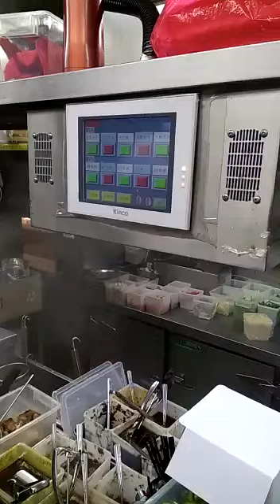宝宝哥 在youtube分享 原来这样可以马上做大厨师